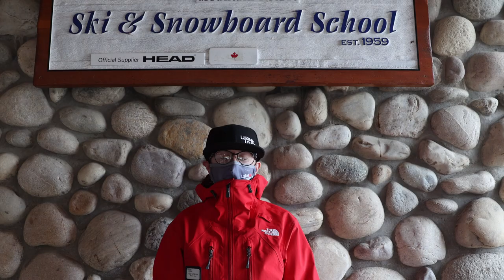Lake Louise Ski Resort Thank You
From all of us here at Lake Louise, thank you.
Thank you for your patience, understanding and support. Most importantly, thank you for helping keep our season safe. 💙